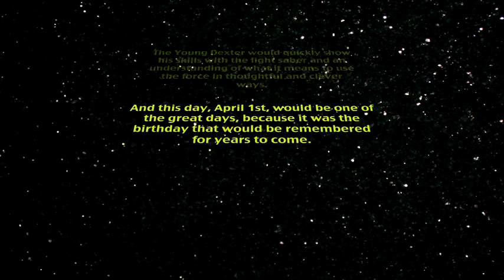DEXTER STAR WARS 6